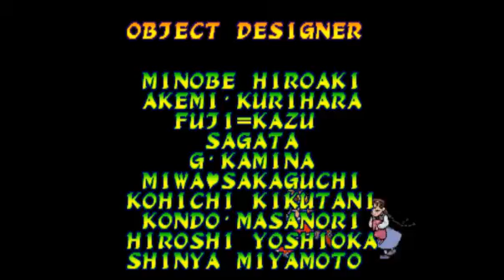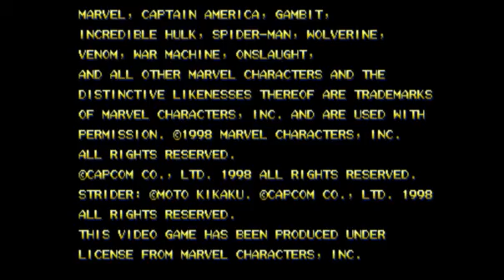Let's Play Marvel Vs Capcom! Roll Out!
CAN THE INCREDIBLE HULK AND MEGAMAN'S SISTER ROLL STOP THE CHAOS OF ONSLAUGHT?  FIND OUT IN DREADPIRATE'S  LET'S PLAY OF MARVEL VS. CAPCOM!  IT'S TIME TO MAKE LIKE THE TRANSFORMERS AND ROLL OUT!